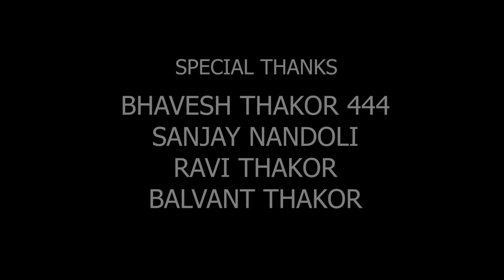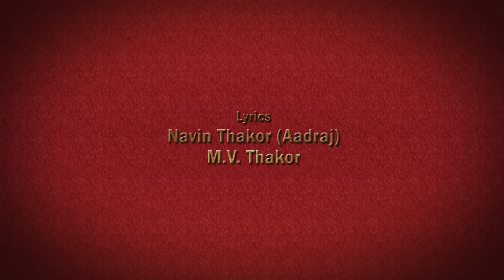Rajwadi Thakor No 1 | રજવાડી ઠાકોર નં ૧ | Vishal Thakor | Full HD Video | Latest Gujarati Song 2020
Singer - Vishal Thakor
Lyrics - M.V Thakor, Navin Thakor
Artist - Navin Thakor
Co.Artist - Arvind Chhatrala, Ajmal Thakor, Jayraj Solanki, Parbatji Thakor, Naresh Ravat
Recording Studio - M.S Recording Studio (Sargasan)
Concept & Director - Shankar Thakor Borisanawala
Producer - Shankar Thakor Borisanawala
Co.Producer - Sur Sargam Beats, Navin Thakor
Marketing Director - Ajmal Thakor Borisanawala
Choreography - Vikram Vaghela
DOP - Janak Thakor
Drone & Camera Equipment - Pravin Thakor
Editing - Jaymeen Dhimar
2nd DOP - Kano Kadi
Make Up Team - Kano Kadi
Production - Borisanawala Film Production
Lable - Borisanawala Film Production
Digital Partner - RDC Media Pvt. Ltd.